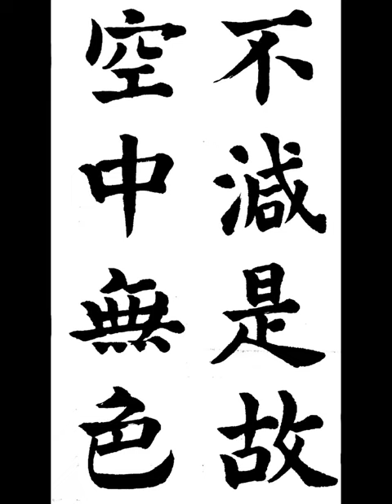不減是故空中無色 불감시고공중무색 楷書 해서 摩訶般若波羅蜜多 마하반야바라밀다심경